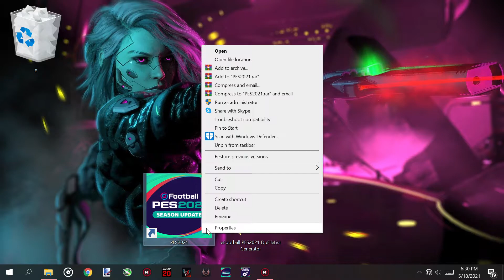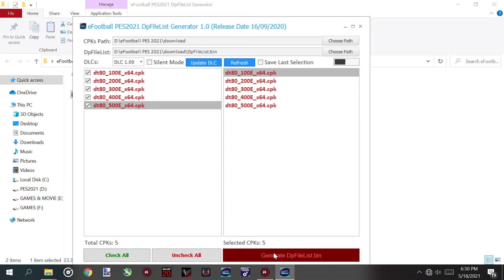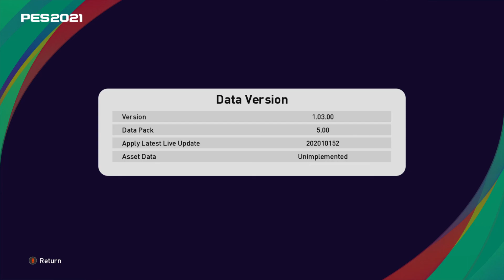CARA UPDATE DATA PACK 5.0 / DLC 5.0 PES 2021